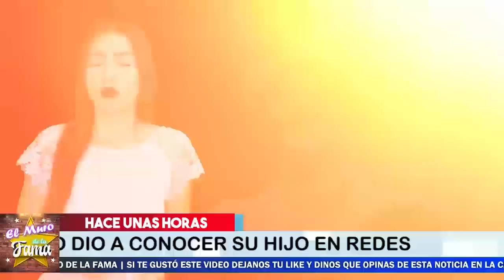🔴😪 ¡ 𝗨𝗥𝗚𝗘𝗡𝗧𝗘 𝗛𝗢𝗬 🛑 Cepillín Es 𝗛𝗢𝗦𝗣𝗜𝗧𝗔𝗟𝗜𝗭𝗔𝗗𝗢 𝗗𝗘 𝗘𝗠𝗘𝗥𝗚𝗘𝗡𝗖𝗜𝗔 !🚨😱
HACE POCAS HORAS fue intervenido Cepillín en el hospital de emergencia, piden oraciones por su salud y recuperación.